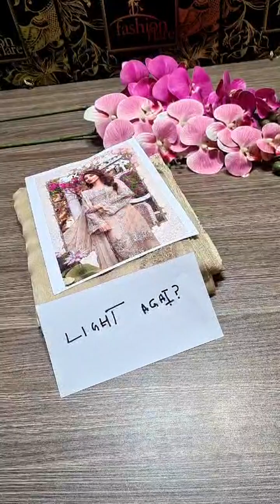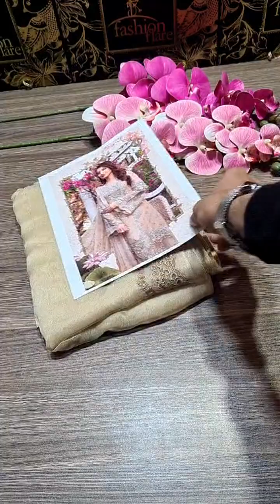𝗠𝗮𝗿𝗶𝗮.𝗕 𝗖𝗢𝗙𝗙𝗘𝗘 𝗟𝗮𝘄𝗻 - 𝟬𝟴𝟬𝟴𝟭 - 𝗡𝗲𝘄 𝗔𝗿𝗿𝗶𝘃𝗮𝗹,